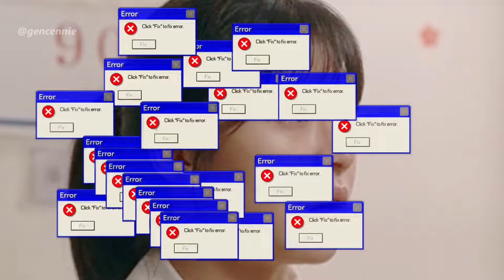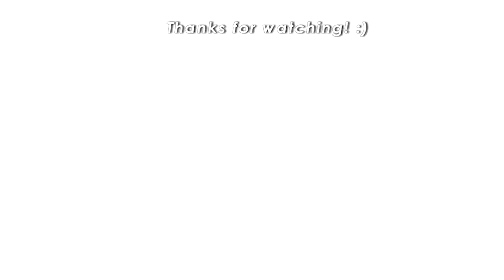bong seok and hui soo crushing on each other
drama: Moving 무빙
others included: crash landing on you